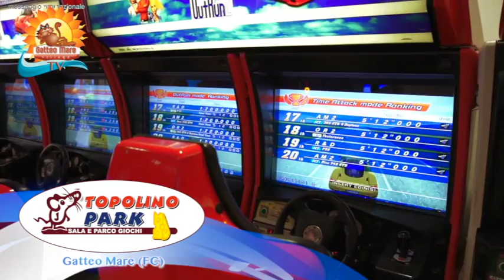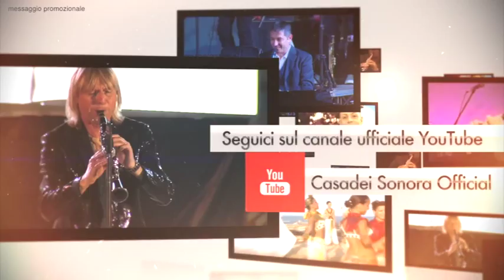GATTEOMARE VILLAGE TV - 03.09.15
GatteomarevillageTV raccoglie testimonianza degli eventi e serate del Gatteomare village. La trasmissione è prodotta dalle Edizioni Musicali Casadei Sonora in collaborazione con il Gatteo Mare Village e Cooperativa di Servizi S.A.B.R.I.N. Viene trasmessa nel circuito 100TV da oltre 60 emittenti televisive distribuite su tutto il territorio nazionale. La trasmissione sarà condotta da LETIZIA VALLETTA CASADEI (nipote del M° Secondo Casadei, fondatore nel 1928 dell’Orchestra Casadei ed autore della popolarissima Romagna mia) e da MORENO CONFICCONI “Moreno il Biondo”.
C’è una località in Romagna, alle foci del fiume Rubicone, che riunisce le migliori opportunità di una vacanza serena e dinamica, sicura e sorridente, aperta e generosa.
E’ Gatteo Mare, oasi balneare sull’Adriatico, dove s’incontra un turismo amichevole, familiare, che ai litorali affollati preferisce un soggiorno pieno e rigenerante. Ogni giorno tante attività sempre nuove e divertenti, con un gruppo di simpatici animatori che renderanno le giornate in spiaggia e le serate per le vie di Gatteo Mare momenti indimenticabili da raccontare ad amici e parenti! L’animazione sarà al centro della vostra vacanza a Gatteo Mare: animazione per bimbi tutti i giorni, miniclub in spiaggia e al parco. Animazione di sera con baby dance, giochi per bambini e sabato divertimento per grandi e piccini… Una vacanza indimenticabile con i servizi dei migliori hotel e l'animazionedei più grandi villaggi turistici: questo è il Gatteo Mare Village!